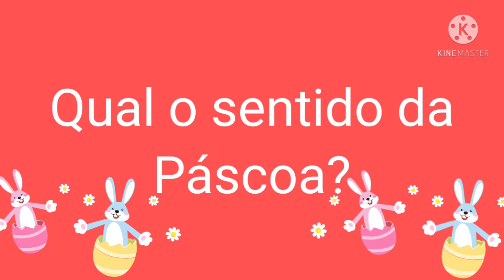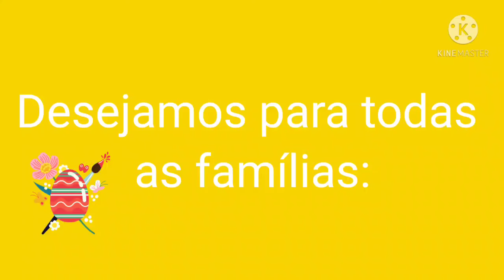2° Ano- Feliz Páscoa